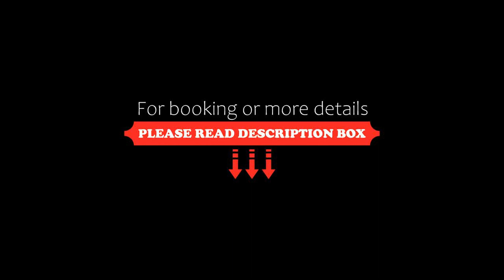San Martino Il Sole, Genoa, Italy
About Property:
Situated in Genoa, 2.1 km from Vernazzola Beach and 2.1 km from Spiaggia Sturla, San Martino - Il Sole features accommodation with free WiFi, air conditioning and a shared lounge. This apartment is 13 km from Port of Genoa and 37 km from Casa Carbone.

Featuring a balcony and city views, the apartment includes 1 bedroom, a living room, satellite flat-screen TV, an equipped kitchen, and 1 bathroom with a bidet and a shower. Towels and b...
Property Type: Hotel
Address: Piazza Marcello Remondini 6/3, 16131 Genoa, Italy
Searching For
1. San Martino Il Sole - Genoa - Italy
2. San Martino Il Sole - Genoa - Italy Address
3. San Martino Il Sole - Genoa - Italy Rooms
4. San Martino Il Sole - Genoa - Italy Amenities
5. San Martino Il Sole - Genoa - Italy Offers and Deals
Audio Credit:
Track Title: Reasons To Hope
Artist: Reed Mathis